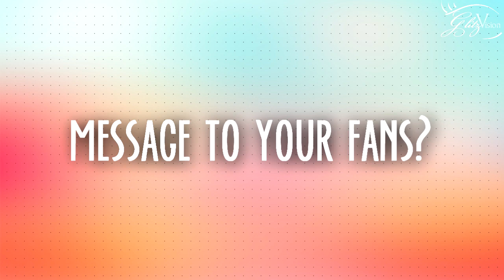Nakuul Mehta celebrates his birthday with Glitz Vision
Television's hottest and sweetest hunk aka Ishqbaaaz's Shivaay Singh Oberoi aka Nakuul Mehta celebrates his birthday with Glitz Vision. Watch out to know more!